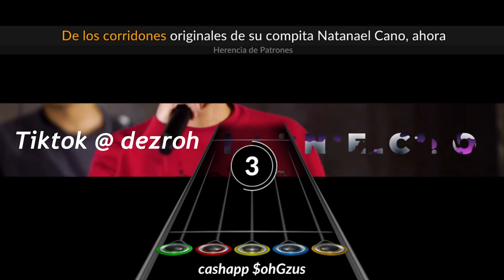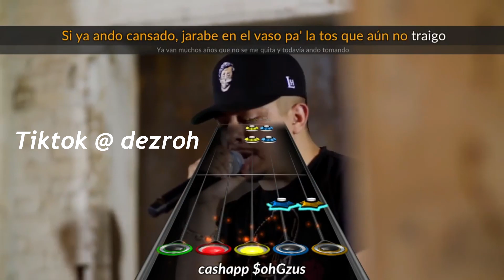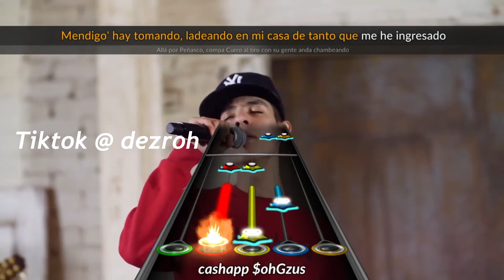Natanael Cano - El De La Codeina (Clone Hero)